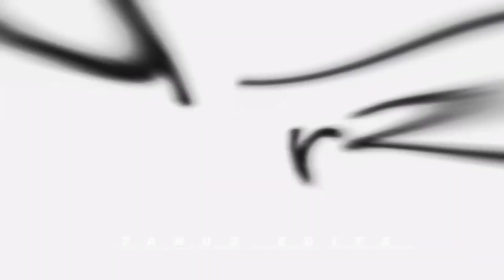NEWTON- EDIT || Newton Status 2023|| Isaac Newton Edit Whatsapp status || Tanuj Edits HD 4K status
🔰𝐎𝐰𝐧 : 𝐓𝐀𝐍𝐔𝐉 𝐉𝐀𝐍𝐆𝐈𝐃
𝐊𝐄𝐄𝐏 𝐒𝐔𝐏𝐏𝐎𝐑𝐓 𝐕𝐈𝐄𝐖𝐄𝐑𝐒❤️

𝐈𝐓𝐒 𝐅𝐑𝐄𝐄 🥂💙